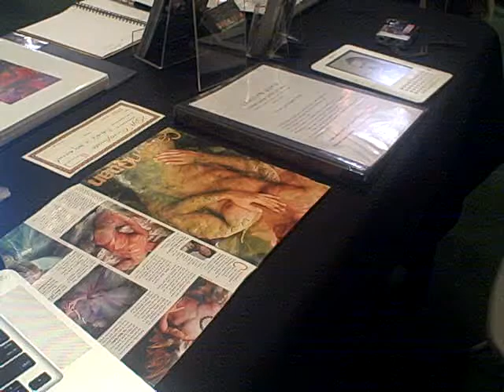KPFA Craft and Music (+Art) Fair 2009 - San Francisco Day 2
More from the KPFA show which supports funding for the public radio station.